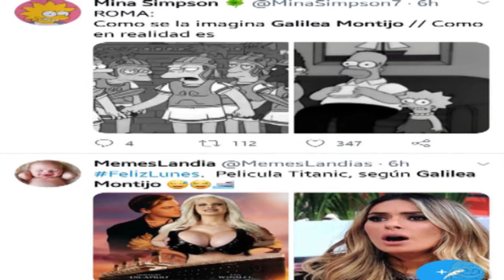Los mejores memes de Galilea Montijo con la Pelicula Roma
En esta ocasion Galilea Montijo dio de que hablar con su disparatada de que Roma habia sido enfocada en la Capital Italiana y desconocia de que era la Colonia de la Ciudad de México, y las redes sociales fueron las que la atacaron, sin mas por el momento te traigo los mejores memes de este error de la Actriz Galilea montijo.
Mis otros canales:
Mi cuarto canal (Dedicado a varias cosas como temas reflejados en la vida cotidiana de todos opiniones relevantes e irrelevantes: